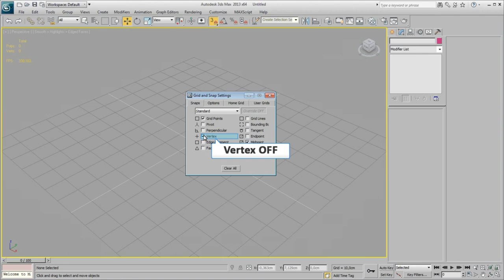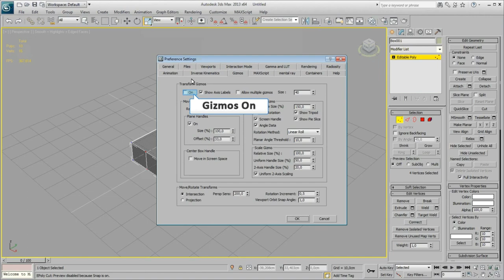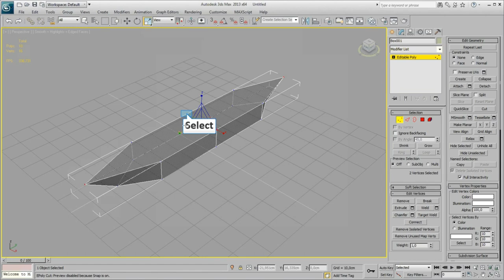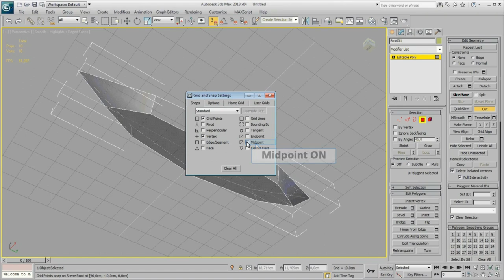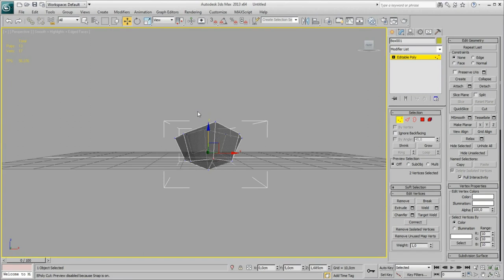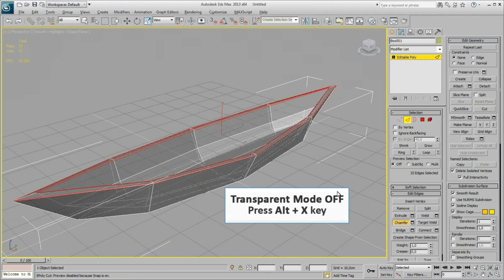How to design a boat By, 3ds MAX.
These tutorials made for beginners..

How to Make a Tiffin Box Easily by, Solidworks.

How To make A Sofa Easily With SolidWorks.

Easily 3D Love Design By, SolidWorks.

How To Make A Glass Easily With SolidWorks.

How To Make/Draw a Plate Design. By, SolidWorks.

How to Design/Draw a Bottle With SolidWorks.

The Easiest Way to Design a Staircase for Beginners with Solidworks.

Table Design for Beginners by, Solid Works.

SolidWorks Assembly for Beginners.

How to  Design/Make A Rivet.

How To Design/Draw A TV With A Table.

               AUTOCAD
How to Install Autocad-2018 & Do Free Activate for Life Time.

How to Autocad Unit set, Precision, Tex& Arrows Size, And How to Use Line, Circle, Trim Tools.

Grid, Ortho, Object Snap Usage and Shortcut Keys of AutoCAD.

Autocad 2D Practice for Beginners..

Fan Design By, AutoCAD.

How to Make Layout Of AutoCAD Design and How to Create a PDF File from Autocad Drawing.